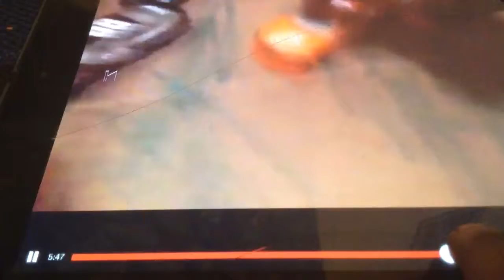NASCAR Nilla Wafers Cup Series Memory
What's up YouTubers and this video was done on my iPad mini